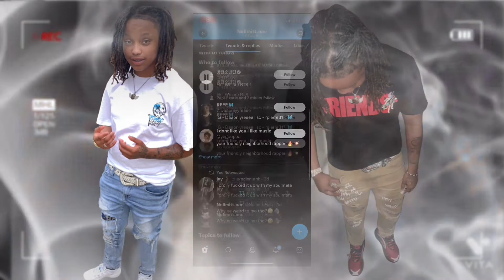Hotboxing🪵💨 she made me choose between two people 🤯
WE GOING UP THIS YEAR☄️